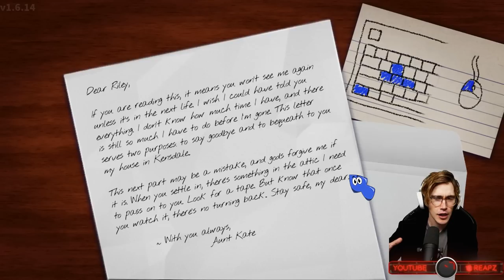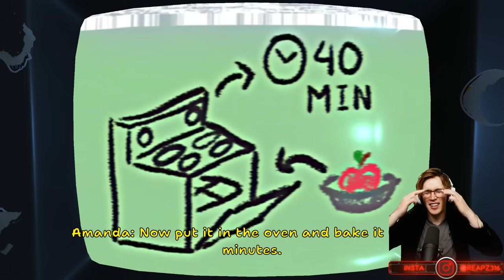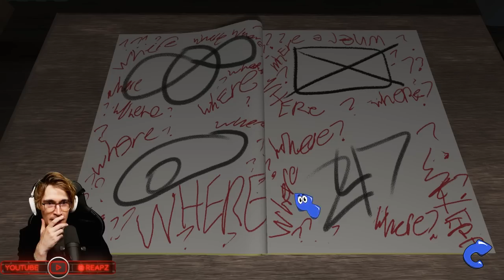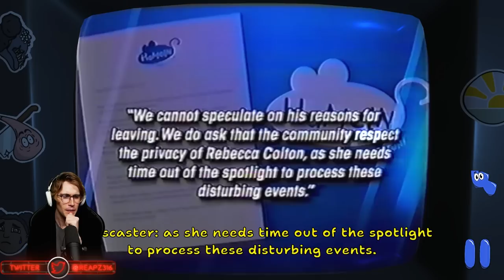Amanda The Adventurer Is PURE EVIL! (All Secret Tapes + True Ending)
This is an edited playthrough of Amanda The Adventurer by jpgamedesign, Arcadim, MANGLEDmaw Games.

In this playthrough of Amanda the Adventurer we learn about the game Amanda the Adventurer and why it is a Horror game you need to play! You play as Riley and you're stuck in your deceased Aunt Kate's attic. You realise that there's a TV and a VHS player with lots of tapes lying around for you. Once you begin to watch them you realise that they're all from the show Amanda The Adventurer. As the tapes start to get more horrific, the real world you're in starts to change and more secrets are revealed. The truth behind Wooly and Amanda start to slip through the cracks as all hell breaks loose. Can you escape in time?!

This playthrough of Amanda the Adventurer shows all 5 endings of the game including the true secret ending. It also shows how to get all 5 secret tapes hidden within the game.

Having inherited their Aunt Kate’s house, Riley Park starts exploring what the reclusive woman left behind. In the attic, Riley is surprised to find a stack of VHS tapes next to an old TV set. Intrigued, Riley pops the first tape into the VCR.

What lies beneath the friendly and colorful façade of Amanda the Adventurer? Who left these tapes behind? Is the price you will pay worth the answers you seek?

This game called Amanda The Adventurer released a demo back in 2022 but now has a full release in 2023.

Amanda the Adventurer is an indie Horror Game that you can play on PC by purchasing it on Steam. Having inherited their Aunt Kate’s house, Riley Park starts exploring what the reclusive woman left behind. In the attic, Riley is surprised to find a stack of VHS tapes next to an old TV set. The tapes seem to be episodes of an early 2000’s era children’s cartoon they have never seen before. Intrigued, Riley pops the first tape into the VCR.

Not the highest budget production from the looks of it. It appears to have been made locally and features a little girl named Amanda and her loyal yet shy best friend, Wooly the Sheep. While the episode appears charming and simple on the surface, an uneasiness starts to settle in as Riley realizes that Amanda and Wooly seem to be communicating directly through the television set. A gnawing feeling in the back of their mind presses them to stop, but Riley is compelled to continue watching the tapes. It’s almost as if Amanda needs something, and Riley becomes fascinated with finding out what that something may be.

Reapz is a Twitch Streamer and Partner who likes to make interactive streams and gameplay for anyone who is interested in horror and indie games.

Alt Title: Amanda The Adventurer Is DEMONIC! (Secret Tapes + True Ending)

This short contains footage from Amanda The Adventurer by jpgamedesign, Arcadim, MANGLEDmaw Games. If you enjoyed this indie horror gameplay, or are interested in other Indie Horror Games like Endacopia, FAITH: The Unholy Trinity, Exhibit of Sorrows and others, consider subscribing or catch me live

This content is inspired by markiplier, jacksepticeye, manlybadasshero, Insym